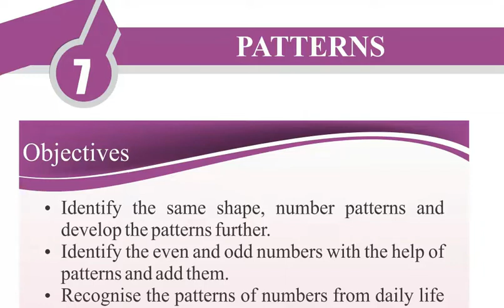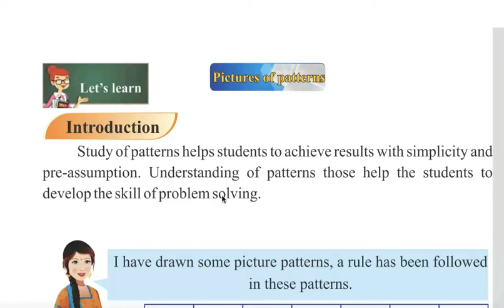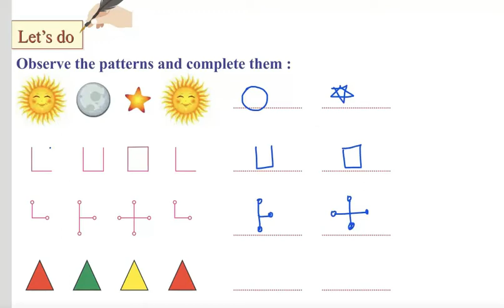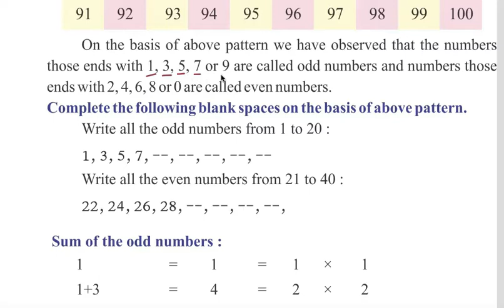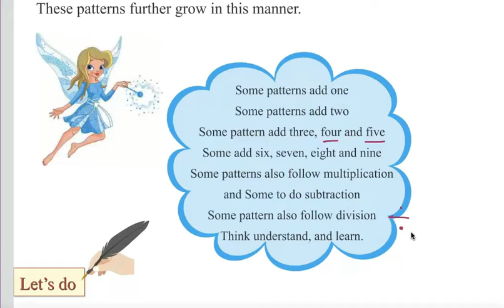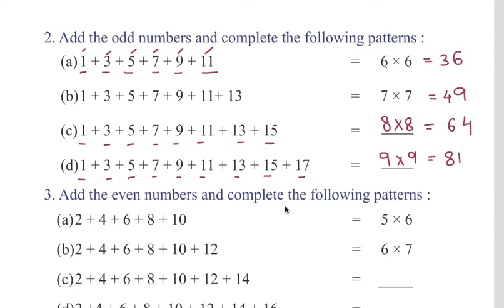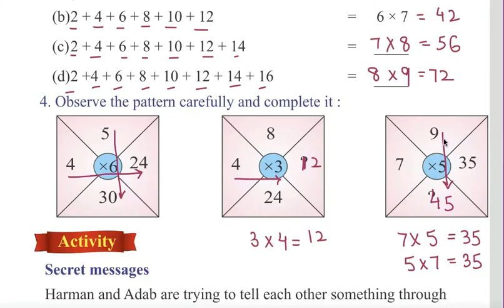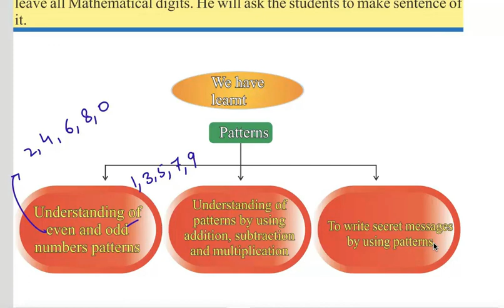Class 3 PSEB Maths World (Maths book)- Patterns Chapter 7 (Part 1)